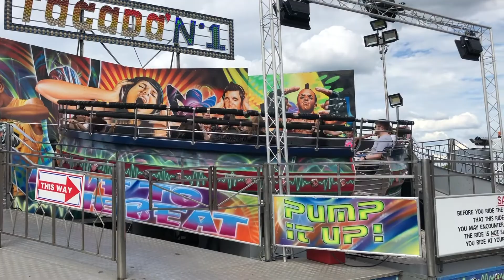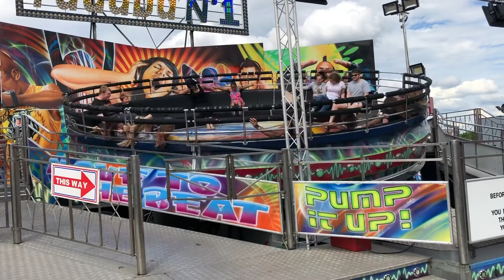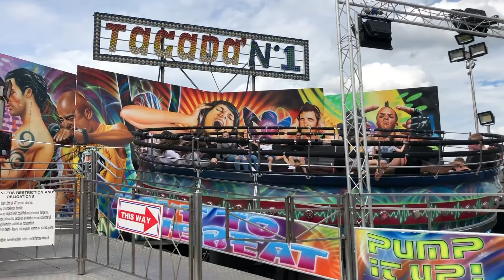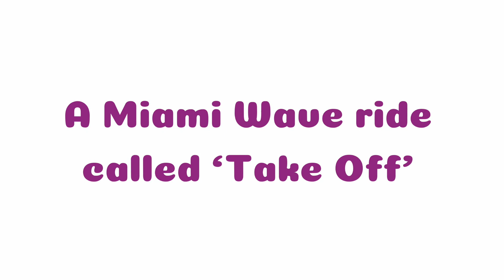Clifton Fun Fair Mini-Vlog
Since the fair came to town right near where we live, it would have been rude not to go down there and do a mini-vlog (and get some candy floss!) Featuring our turn on the controversial Tacada ride and a roller coaster with an unusual starting mechanism...